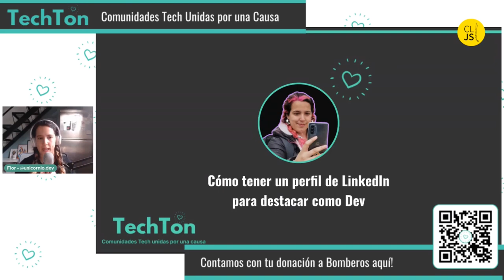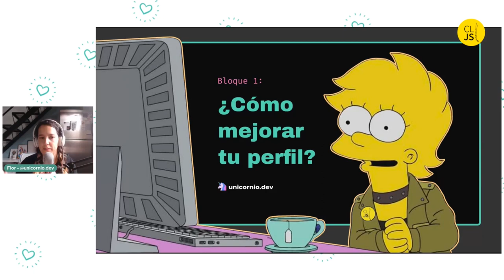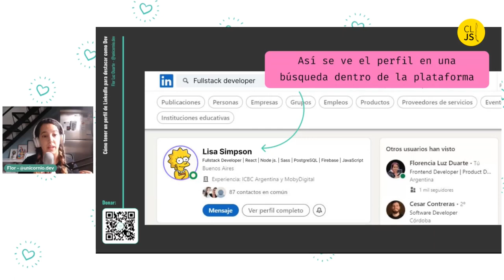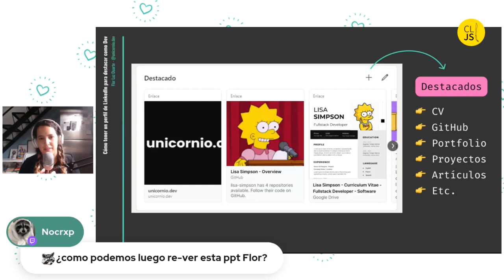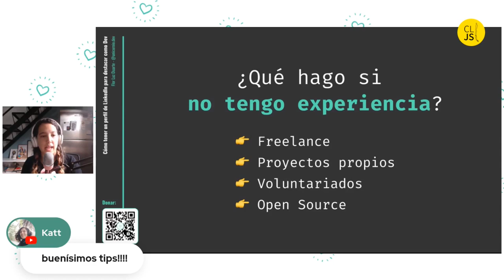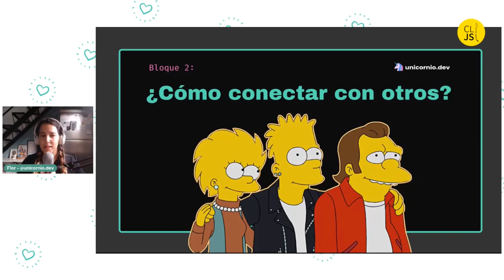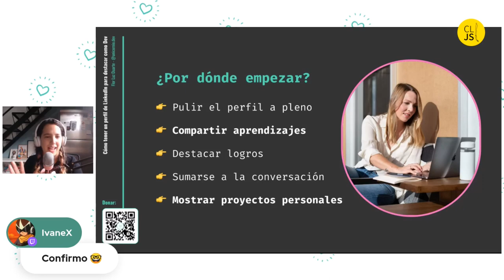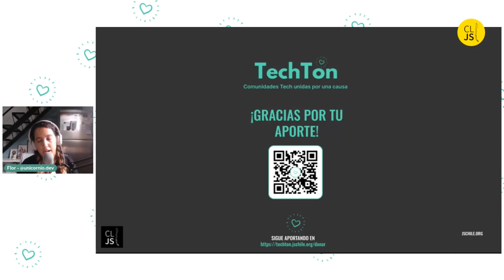Cómo tener un perfil de LinkedIn para destacar como dev - Florencia Luz Duarte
Sobre Florencia Luz Duarte | Unicornio Dev :

"Frontend Developer con un background de +10 años en Diseño. Mi misión es actuar como un puente entre los mundos de la Programación y el Diseño, aprovechando al máximo ambas facetas de mi camino profesional para el desarrollo de web/apps.
Además colaboro activamente con varias comunidades y en los proyectos open source que me parecen interesantes."